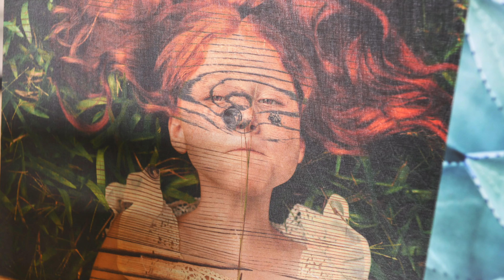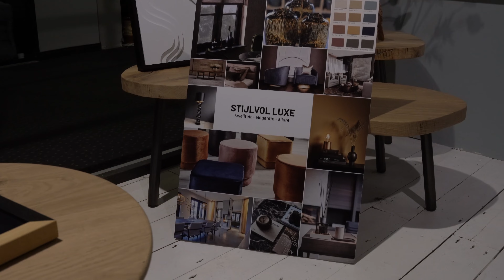Welk materiaal moet ik kiezen voor mijn wanddecoratie?_ NL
CRE8 werkt alleen met de beste materialen
Als het gaat om de materialen die wij gebruiken, kijken wij eerst naar de toepassing van het product. Om erachter te komen welke materialen het best gebruikt kunnen worden, is het erg belangrijk om de juiste vragen te stellen.

Waarvoor wordt het gebruikt?
Is het voor binnen- of buitengebruik?
Wil de klant glans of mat?
Glad of structuur?
Moet het waterbestendig zijn?
Is krasvast een vereiste?
Is het belangrijk dat de materialen lichtdoorlatend zijn?
Moeten de materialen aan een bepaalde brandklasse voldoen?

Een eerlijk en professioneel advies over de juiste materialen
Dit zijn een aantal vragen die wij stellen om tot het beste eindresultaat te komen. Materialen zijn van grote invloed op het resultaat en daarom vinden wij het belangrijk om een duidelijk advies hierover te geven. We geven niet alleen advies over de kwaliteit, maar zijn ook transparant in onze prijzen. We hebben voor ieder budget een passende oplossing en zullen de verschillen op een begrijpelijke manier uitleggen. Wij nemen onze rol als adviseur serieus en we willen dat onze klant alle informatie krijgt om tot de juiste keuze te komen.